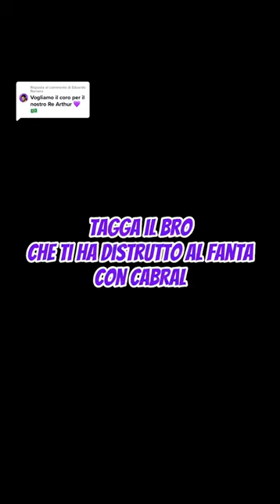🙏@ilfubbe ci regala questa meraviglia per Cabral 🤩